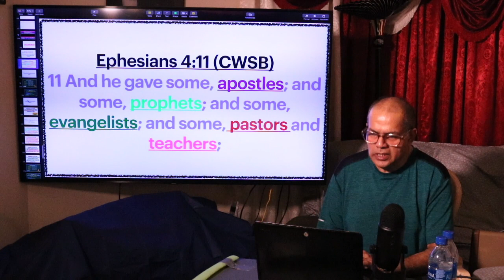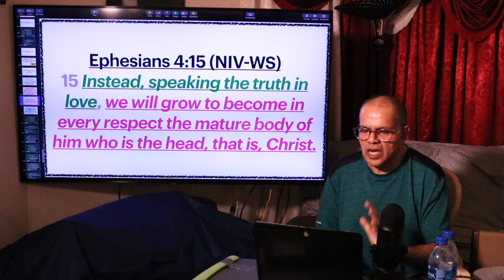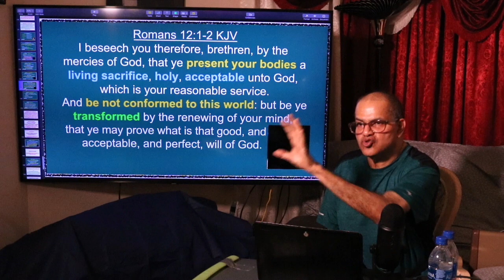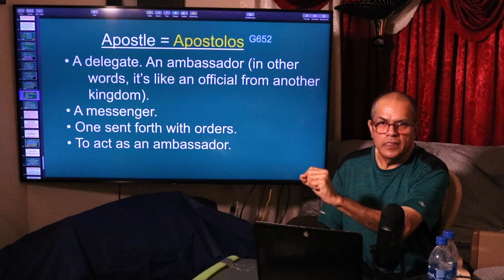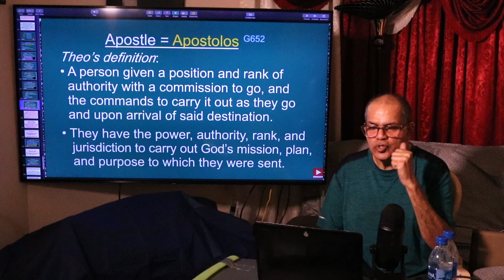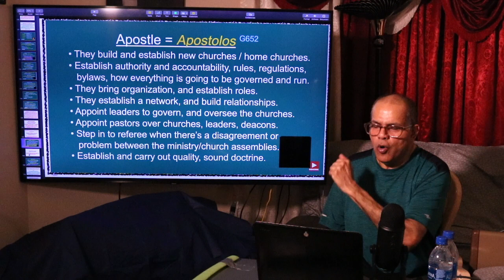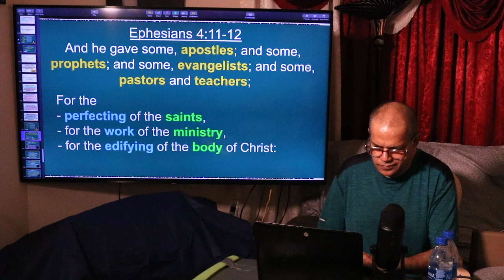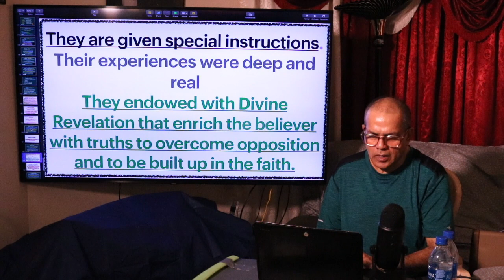Wednesday Bible Study - September 1, 2021